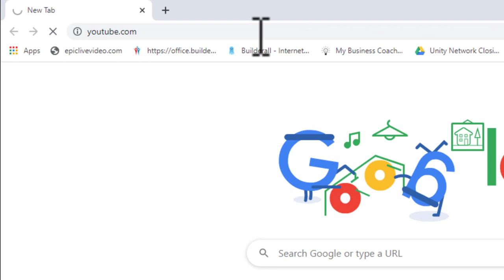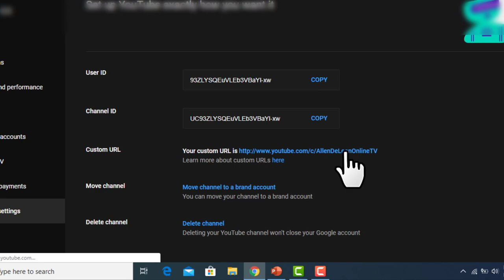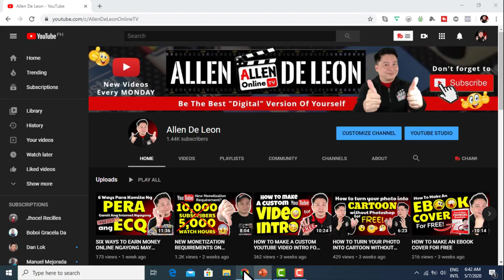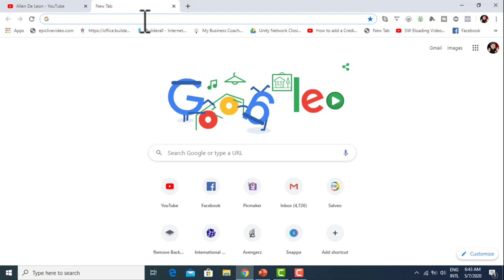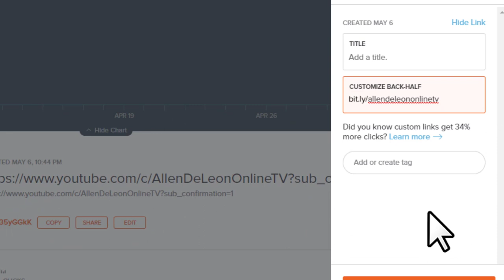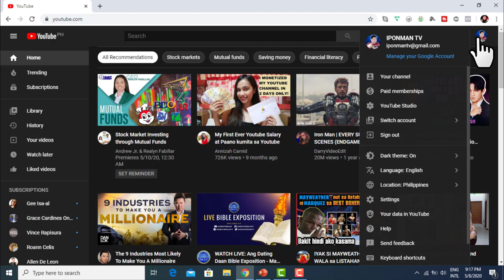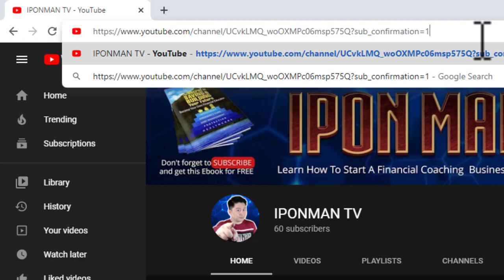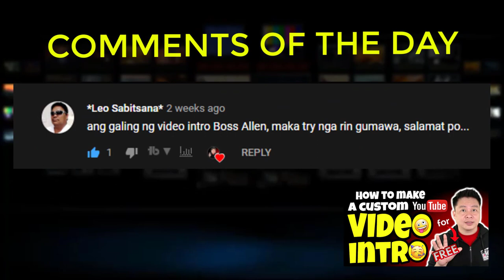HOW TO CREATE A YOUTUBE SUBSCRIBE LINK TO GET MORE SUBSCRIBERS ( TAGALOG / ENGLISH )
?sub_confirmation=1

Simply copy the above code (?sub_confirmation=1) and add or insert it to the end of your YouTube Channel URL.  And that's it!

Make sure to watch the video so it will guide you on how to do it properly.